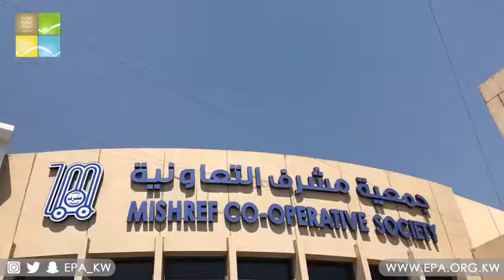قيام إدارة العلاقات العامة والإعلام في الهيئة العامة للبيئة بحملة توعوية في جمعية مشرف التعاونية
انطلاقاً من حرص الهيئة العامة للبيئة على ايصال القانون البيئي لاكبر شريحة ممكنه على ارض الوطن قامت ادارة العلاقات العامة والاعلام بعمل حملة توعوية في جمعية مشرف التعاونية لتوعية روادها بالقانون البيئي.